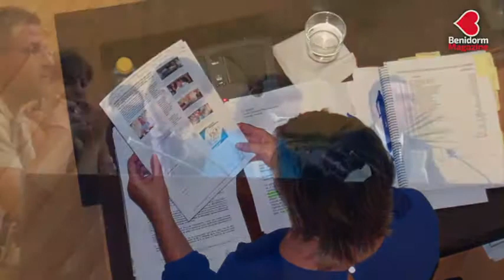El mal día de Gema Amor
Ayer no fue el día de Gema Amor. Pese a la aprobación del Presupuesto que le va a permitir dedicar 810.000 euros, de aquí a diciembre, a su concejalía de Escena Urbana.